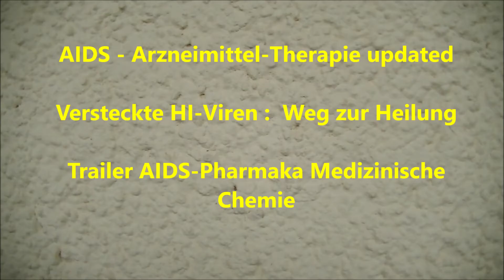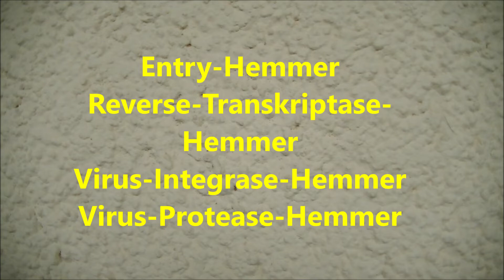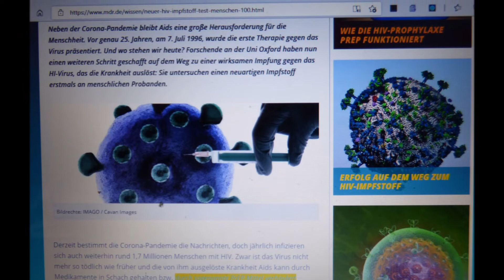AIDS Pharma-Therapie und Impfstoff Teil 4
filmTValf 2021. AIDS-Therapie Teil 4. Einer unserer 4 Videos in der  AIDS-HIV-Serie. Trotz der Corona-Pandemie sind die Forschungen zur AIDS-Therapie- und zu Impfstoff-Entwicklungen in  vollem Gang. Ein vielversprechender Impfstoff ist in klinischer Erprobung. Das Problem der Virusmutation hat die Impfstoff-Entwicklung seit Jahren erschwert. AIDS-Therapie, AIDS-Impfstoff.